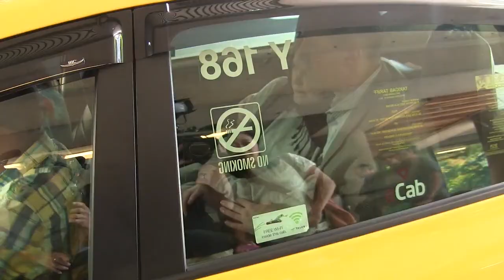B.C. couple walk free after entrapment ruling in terror case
A couple that had been found guilty of plotting a terrorist attack in B.C. walked free on Friday after a judge ruled that the RCMP had entrapped them. The verdict against John Nuttall and Amanda Korody will be thrown out. (July 29)